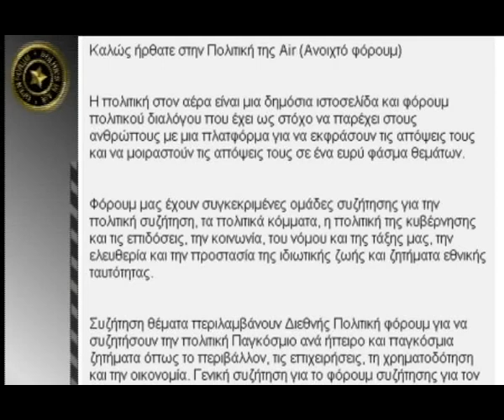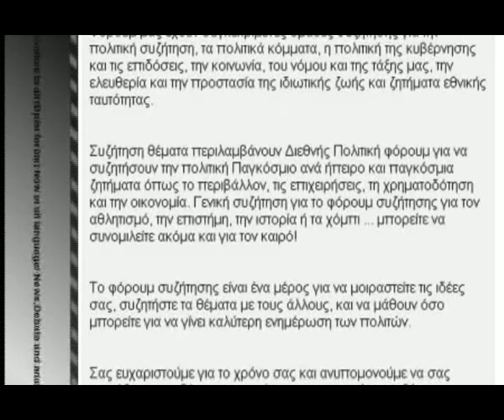Πολιτική στον αέρα (ανοικτού φόρουμ)